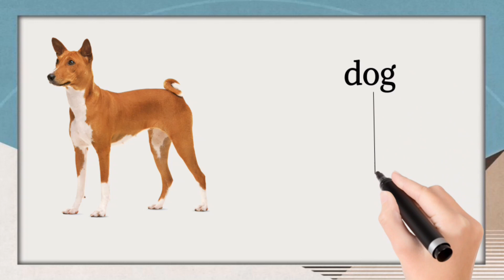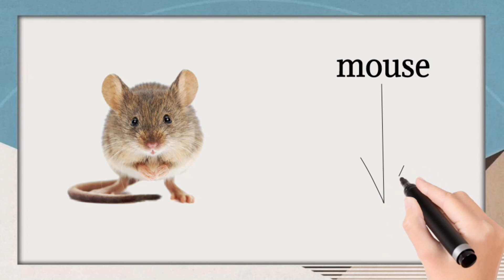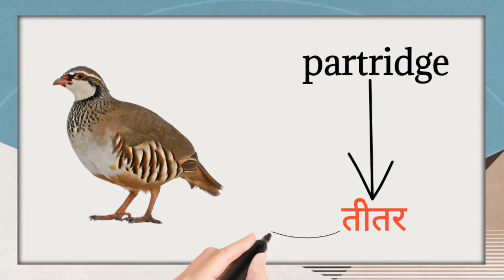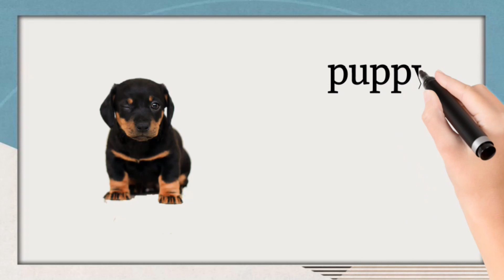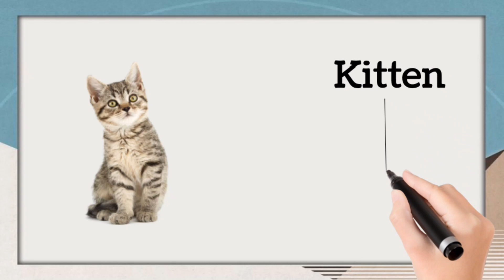20 fet animals name in hindi and english | पालतू जानवरों के नाम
20 fet animals name in hindi and english | पालतू जानवरों के नाम |

Query solved..
domestic animals name Hindi and English
पालतू जानवरों के नाम हिंदी और इंग्लिश में
domestic animals name and sound
pet animals name with spelling
domestic animals
paaltu janwar English mein
paaltu janvaron ke naam 20
20 fet animals name